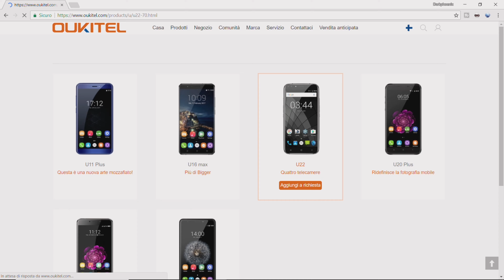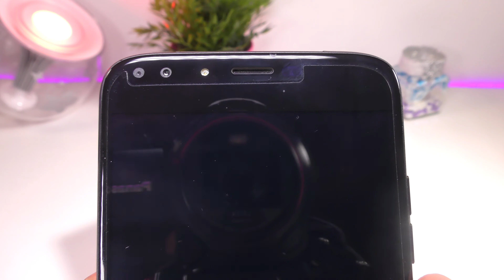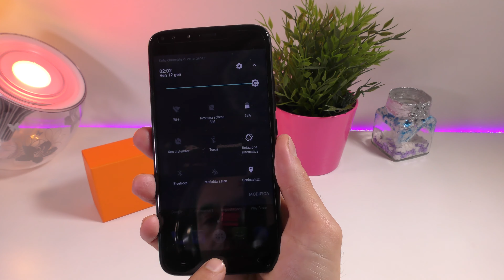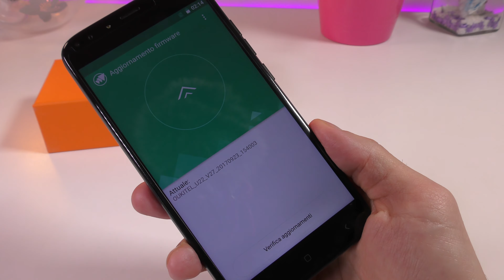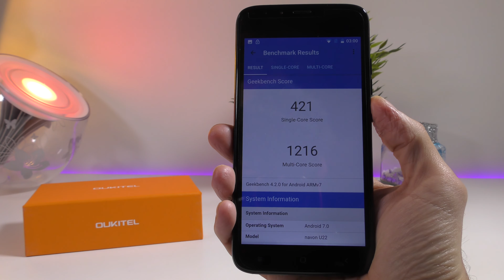INCREDIBILE!! 4 FOTOCAMERE 50€ OUKITEL U22 Unboxing e benchmarks results! in italiano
LINK PER L'ACQUISTO

Oukitel U22 3G Phablet 5.5 pollici Android 7.0 MTK6580A Quad Core 1.3 GHz 2 GB di RAM 16 GB ROM Sensore di impronte digitali Doppie fotocamere frontali
Display: 5,5 pollici, 1280 x 720 Pixel IPS
CPU schermo : MTK6580A Quad Core 1.3 GHz
Sistema: Android 7.0
RAM + ROM : 2 GB di RAM + 16 GB di
fotocamera ROM : 5.0MP (SW 8MP) + fotocamera frontale da 2.0 MP + 8.0MP (SW 13.0MP) + fotocamera posteriore da 2.0 MP
Sensore:Sensore di luce ambientale, sensore di gravità, sensore di prossimità, sensore di impronte digitali
Scheda SIM: dual SIM dual standby. Micro SIM + Nano SIM
Funzione: GPS
Bluetooth: 4.0
Rete:
2G: GSM 850/900/1800 / 1900MHz
3G: WCDMA 900/1900 / 2100MHz